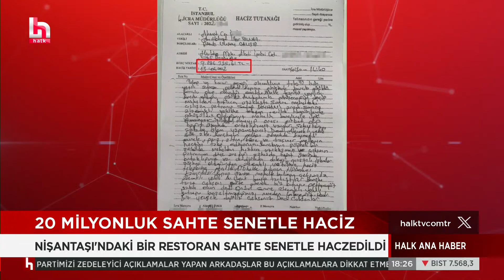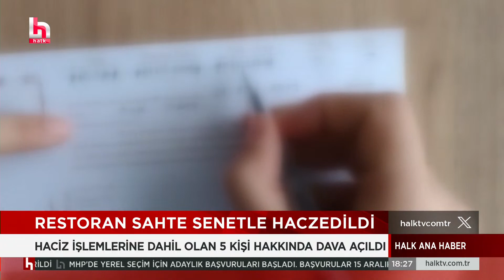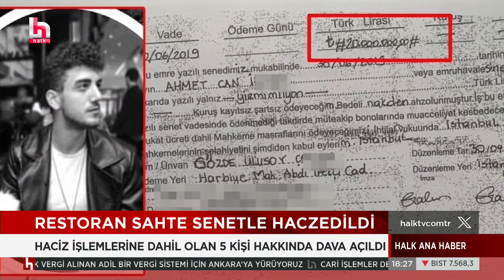Nişantaşı'ndaki bir restoran sahte senetle haczedildi: 5 kişi hakkında dava açıldı!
CANLI | Seda Selek ile Halk Ana Haber